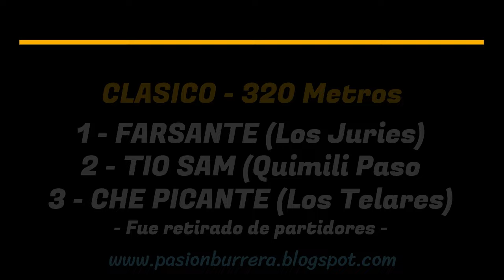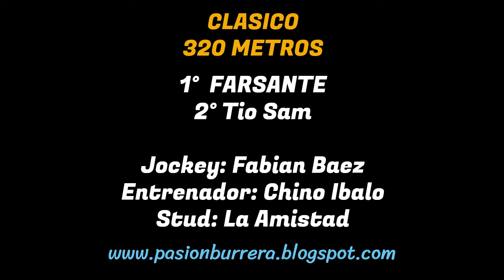FARSANTE: HIPODROMO DON ZOILO - SUMAMPA, SDE (15-09-2024)